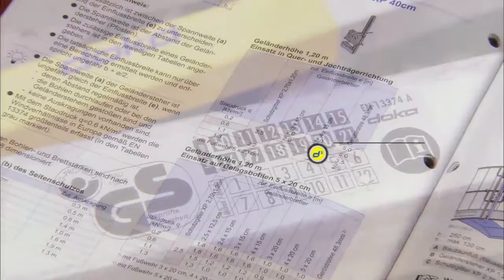Seitenschutzsystem XP [de]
Dieses Sicherheitssystem ist die universelle Sicherheitslösung für alle Seitenschutzaufgaben.
Es passt optimal zu Doka-Systemen - egal ob Wandschalung, Deckenschalung, Deckenrandabsicherung oder Absturzsicherung im Rohbau.